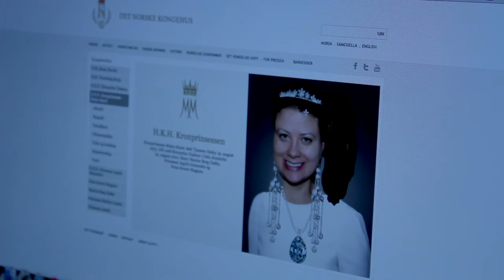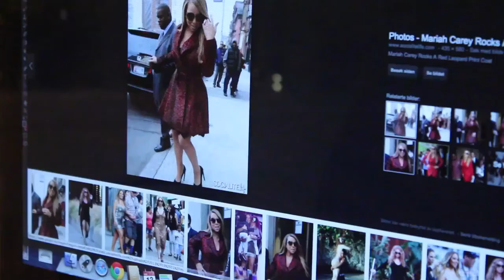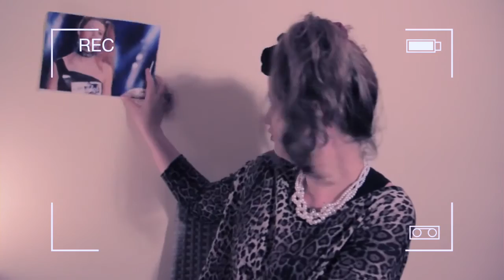Idol Mali - Isprinsessen Ep. 2